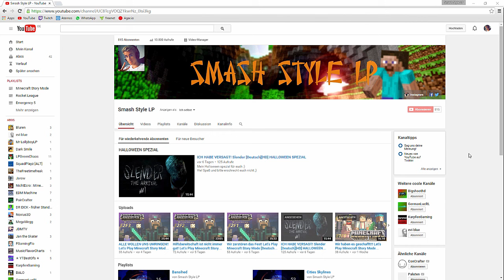Nur Dienstag, Donnerstag und Samstags Videos!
Kurzes Infovideo